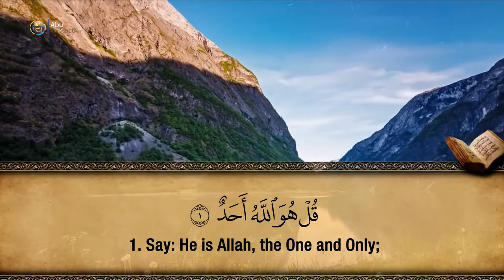112. Surah Al-Ikhlas - Hfz. Muzafer Ramadani